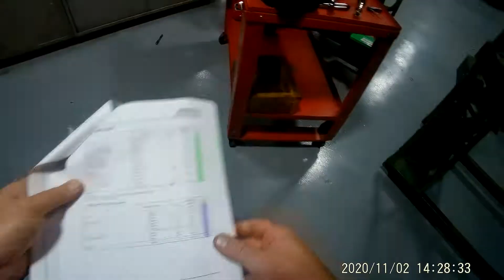Honda GXV 160 OHV engine disassembly and reassembly video 10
How to dissembled and reassemble Honda GXV 160 OHV engine